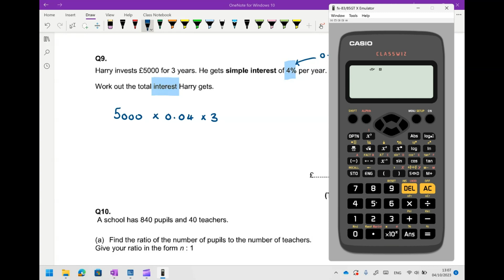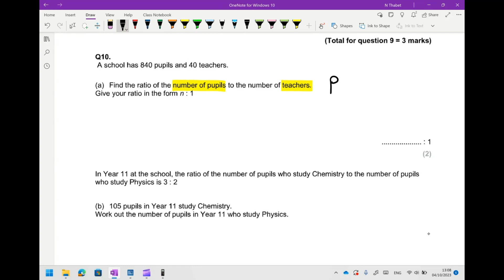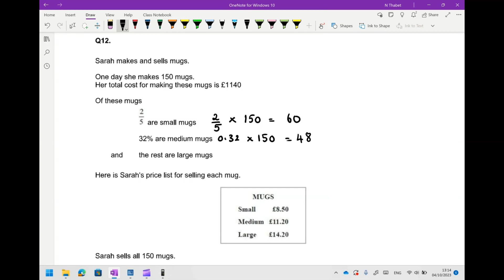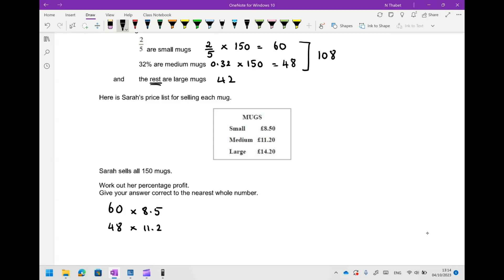Grade 9 Test 1 Q9-13